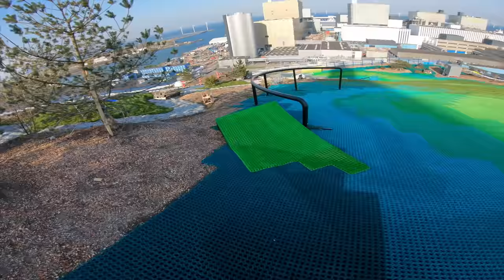GoPro: Jesper Tjäder - CopenHill | Skiing On Top a Building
Located in Copenhagen, Denmark is the scene for a highly unusual artificial ski slope built atop the roof of a zero-emission waste-to-energy plant named CopenHill.

If you thought Skiing on top of a building wasn’t possible you thought wrong.

Watch Jesper Tjäder take on the 500 meter long ski slope with his own style of creativity as he explores the possibilities of the Copenhill Slope.

Find out more about the whole project and the awesome waste-to-energy power plant / ski slope called Copenhill Below:

Music
Jared Lee Gosselin
"Jungle Runner" (Instrumental)